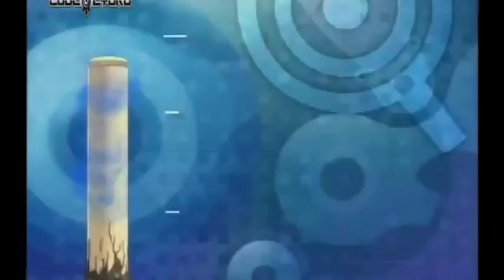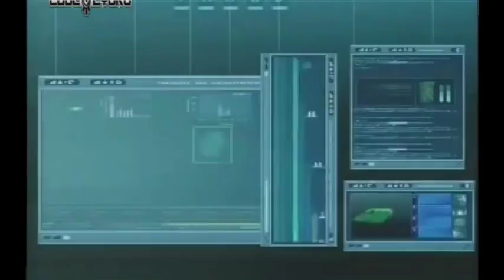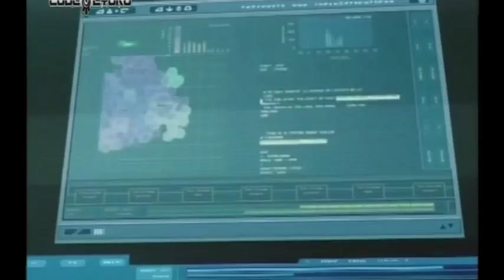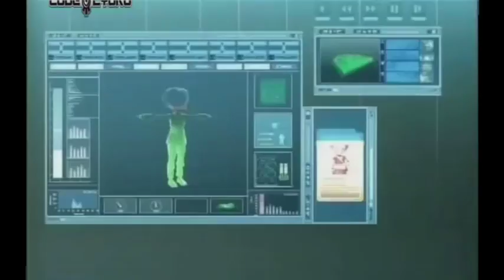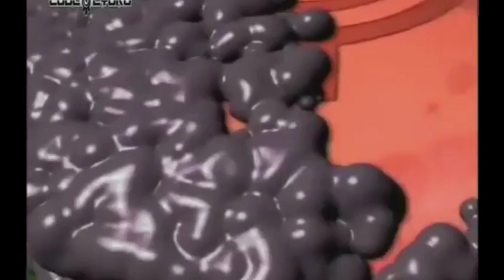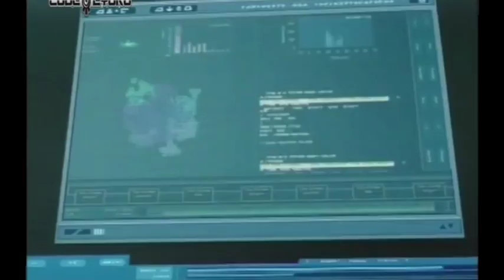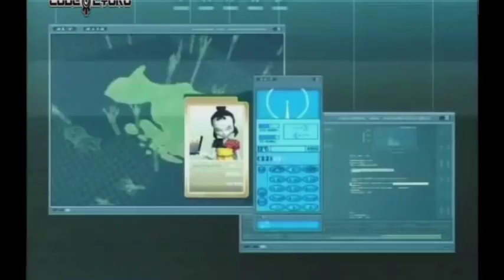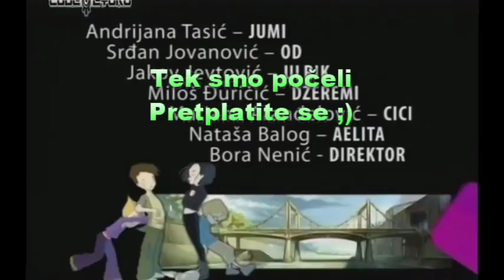Code Lyoko - Sezona 2 ( Epizoda 10 - Mravi vojnici )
Code Lyoko cijelu sezonu pronađite na našem kanalu.
Code Lyoko - Kada grupa od četvero učenika u internatu otkrije superračunalo smešten u napuštenoj tvornici, pronađu virtualni svet zvan Lyoko i probude senzibilni virus s više agenata koji pokušava preuzeti stvarni svet.